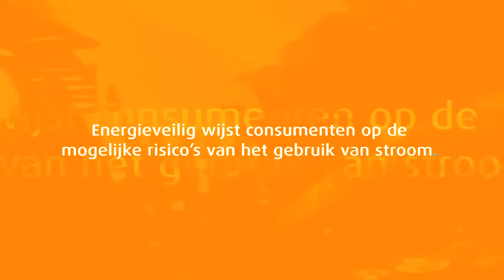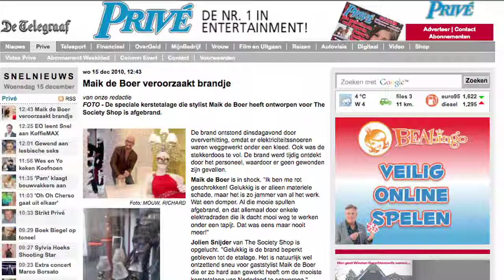Casefilm Energie Veilig